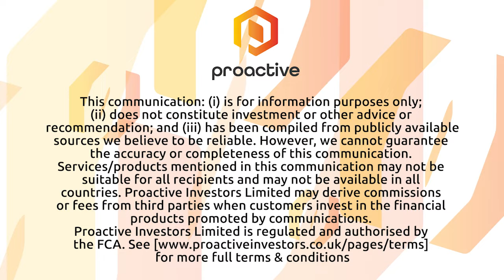Northstar Gold Corp brings in two groups as company looks to move closer to a resource calculation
Northstar Gold Corp CEO Brian Fowler joined Steve Darling from Proactive to share news the company has contracted two companies to help move the Miller Gold Property to the next stages.
Fowler telling Proactive, Ronacher McKenzie Geoscience and SRK Consulting will develop to tonnage and gold grade range estimations within an Exploration Target model for the near-surface Allied Syenite Gold Zone Bulk Tonnage Zone on Miller.
Fowler saying this the next big exploration step before additional step out expansion drilling and commissioning a NI43-101 Mineral Resource estimation.